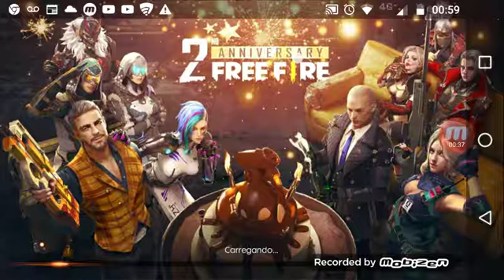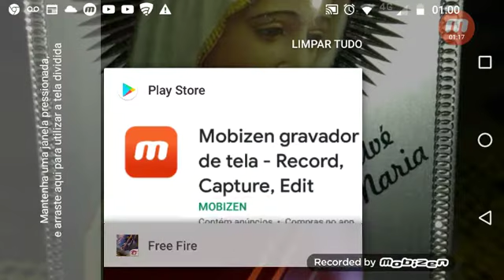25 de agosto de 2019